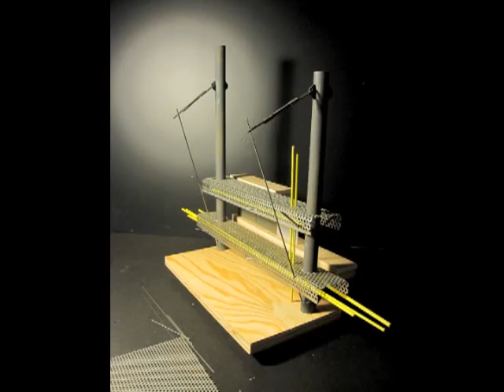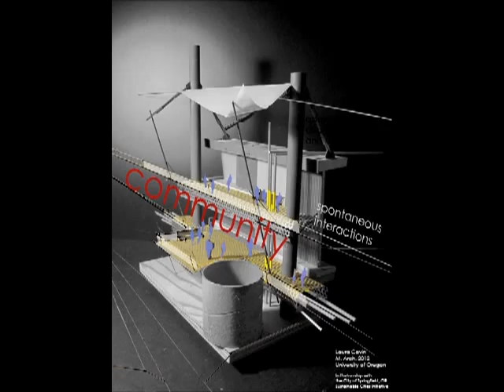120608_cavin_infrastructure_final.mov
Final Studio site development movie.  I played this during my final presentation on an i Pad mounted to the wall.  A glimpse at how the site would be developed with the infrastructure put in place first and the buildings become the flexible components.